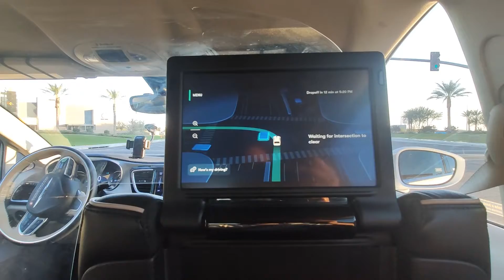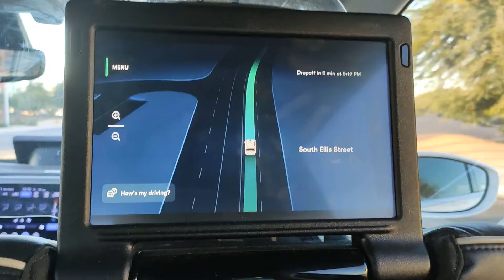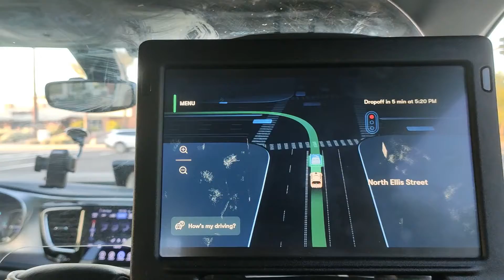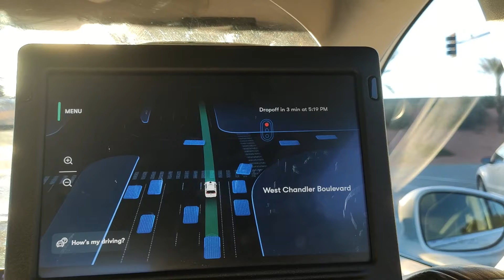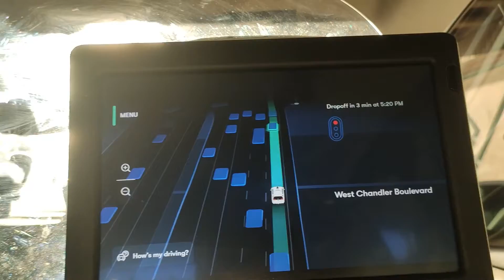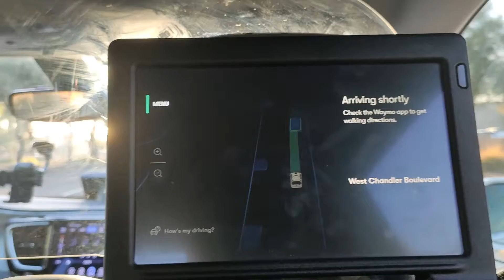Fully Automatic Car | Robo Taxi | FSD | Waymo | Family Ride | No Driver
Google car
Tesla FSD
fully autonomous
Italian indian version